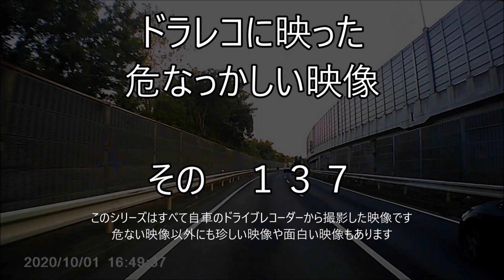ドラレコ に映った危なっかしい映像集 その１３７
今回は路駐や並走や火事やら色々ありました。